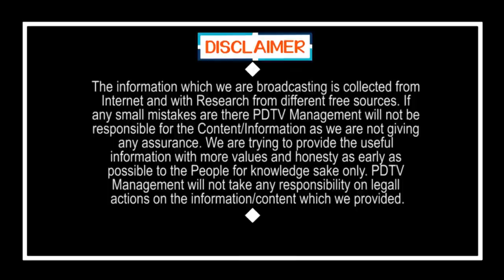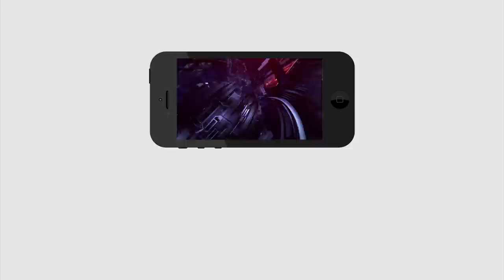Really Great | CM Jagan Daring Decision | ఇలాంటి టైంలో జగన్ డేరింగ్ నిర్ణయం.. రియల్లీ గ్రేట్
ఇలాంటి టైంలో జగన్ డేరింగ్ నిర్ణయం.. రియల్లీ గ్రేట్ | Really Great | CM Jagan Daring Decision | PDTV News